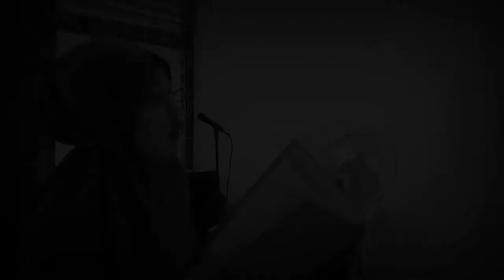LIP SPLIT JOURNEY: EPISODE 1 - FAWWAZ & FAIQ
Diawal berkembangnya channel ini, bu Ita pernah membuat program mingguan yang isinya testimoni belajar dari siswa kursus musik AVC Studio, semuanya masih tampak begitu sederhana. Namun LIP SPLIT sepertinya akan bu Ita unggah kembali di kanal ini untuk mengingatkan bahwa sebelum bertemu GURUKU GAMER we already try everything!!